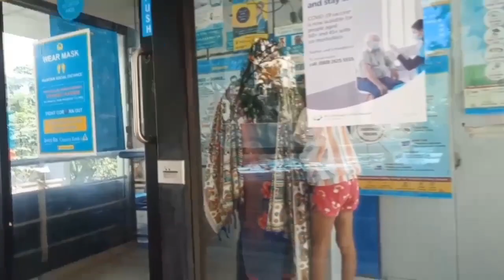Nurses day off vlog|outing vlog|kengeri market|bangalore days